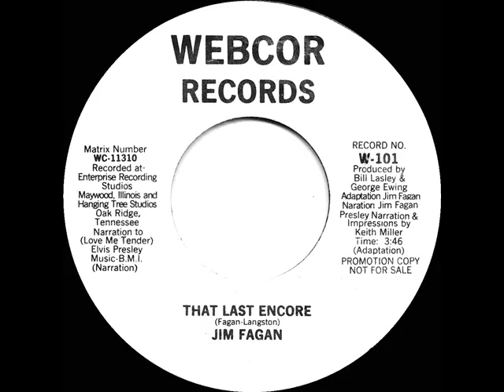ELVIS TRIBUTE 45: That Last Encore - Jim Fagan (197?)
Transferred from 45 single Webcor 101 - That Last Encore (Fagan-Langston) by Jim Fagan, impressions by Keith Miller, produced by Bill Lasley & George Ewing